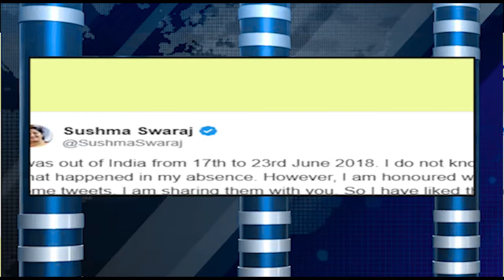ದೇಶದಲ್ಲಿಯ 543 ಸಂಸದರಲ್ಲಿ 1 ಸಾವಿರ ಕೋಟಿ ಬೇರೆ ಬೇರೆ ಅನುದಾನಗಳನ್ನು ತಂದು, ಚಿಕ್ಕೋಡಿ